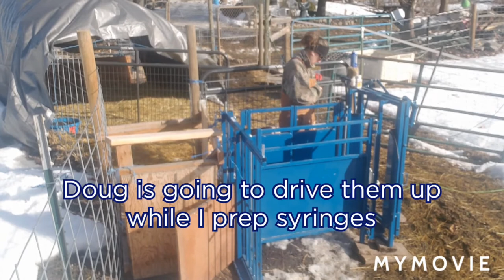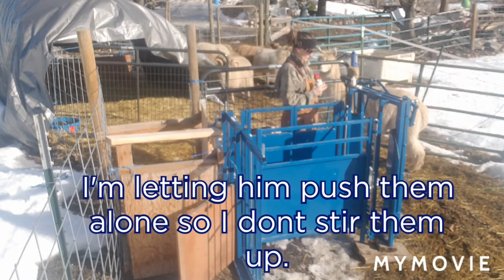Sheep vaccinations, de-worming, crutching and waiting on lambs!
Its sheep vaccination and de-worming time! We vaccinate with CD&T (check out my previous video) de-worm, shear their backside and do a quick exam on all of our ewes and rams. It got interesting! We had a few off moments but in the end we worked perfect as a team! Early lambs could come as early as mid to late March! 3 ewes are already showing signs of bagging up or milk in their udders!

 We are a very small little family run farm in the hills of Okanogan County Washington. We live and love the country life and do what Farmsteaders and Homesteaders have done for years. We hunt, raise our own food, work hard and have a bit of playtime thrown in. You may see blood and you may hear a bad word or 2 once in a while but hey, that’s life!

Motion sensor solar light for the hay barn. BRIGHT!

Duel motion sensor solar lights
Pull chain solar light
Chicken thermostat